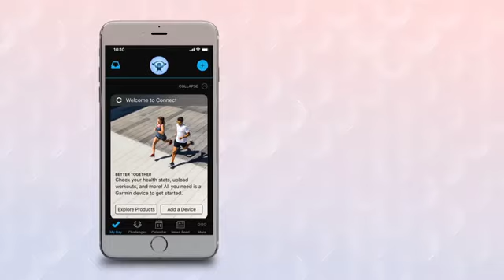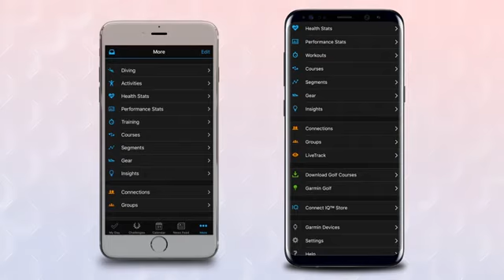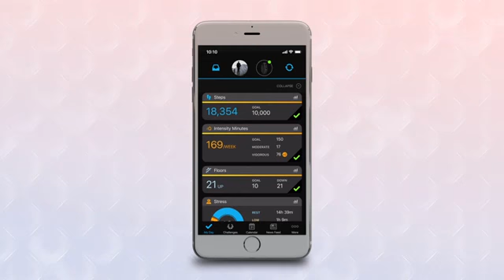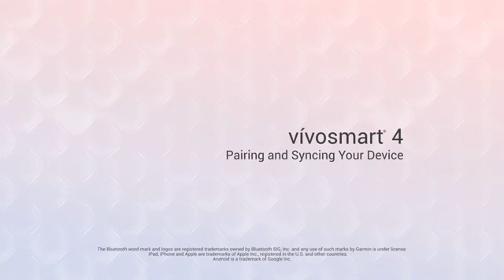Garmin vivosmart 4, Activity and Fitness Tracker w/ Pulse Ox and Heart Rate Monitor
Slim, smart activity tracker blends fashionable design with stylish metal accents and a bright, easy-to-read display

Includes advanced sleep monitoring with REM sleep and can gauge blood oxygen saturation levels during the night with the wrist-based Pulse Ox sensor. (Not a medical device and not intended for use in the diagnosis or monitoring of any medical condition)

Fitness and health monitoring tools include estimated wrist-based heart rate, all-day stress tracking, relaxation breathing timer, VO2 max, Body Battery energy monitor and more

Features dedicated activity timers for walks, runs, strength training, yoga, pool swims and others

Get vibration alerts for all notifications, including calls, text messages and more (text replies available for Android device users)

Battery life keeps up with you; lasts up to 7 days (excluding Pulse Ox sleep tracking) and is safe for swimming and showering, too